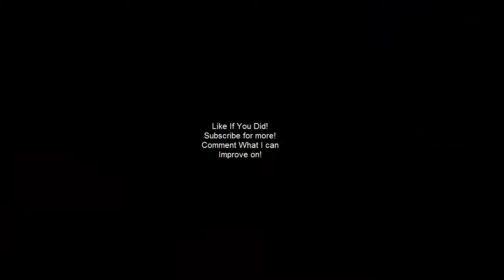Let's Play - Xenogears - Episode 24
Cutting the video early, like a boss!

Twitter for more updates and when I stream!
Twitch to watch those streams!